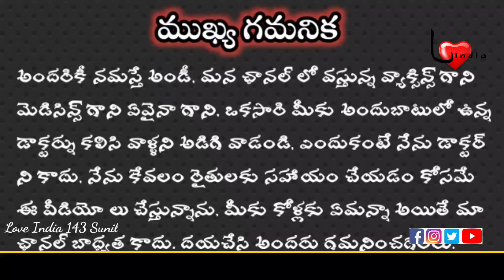how to recover weak chicken chicks|| కోడి పిల్లలకి ముఖ్యమైన మందు|| కోడి పిల్లలు చనిపోతున్నాయా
మన ఛానల్ లో వస్తున్న వీడియోస్ కేవలం రైతులకు అవగాహన కోసం మాత్రమే ఒకసారి మీ దగ్గరలో ఉన్న డాక్టర్ను కలిసి సంప్రదించగలరు